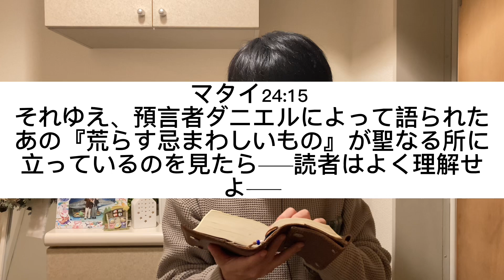【聖書(バイブル)の御言葉 552日目】それゆえ、預言者ダニエルによって語られたあの『荒らす忌まわしいもの』が聖なる所に立っているのを見たら─読者はよく理解せよ─ユダヤにいる人たちは山へ逃げなさい。